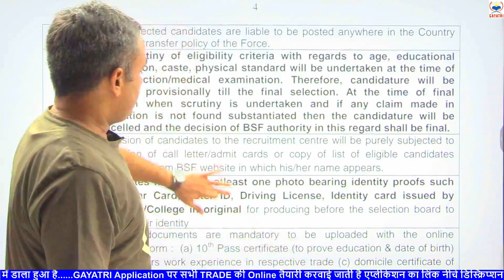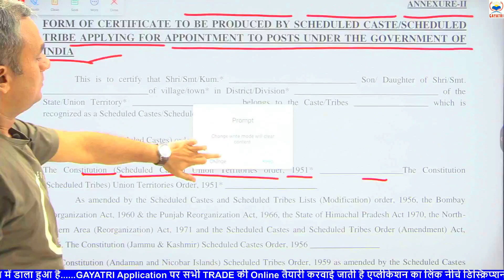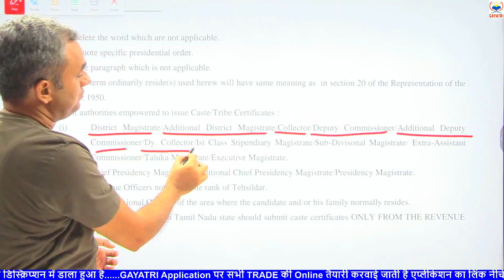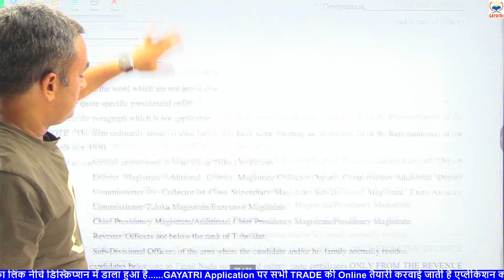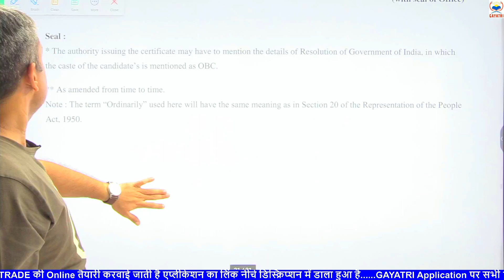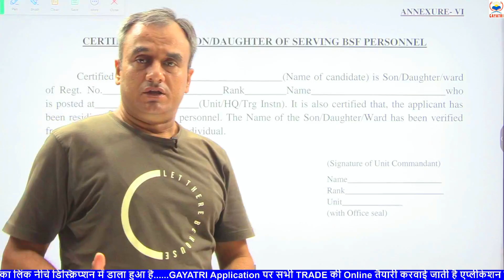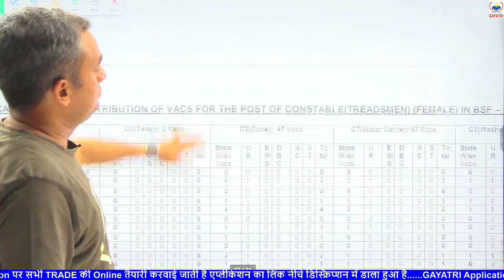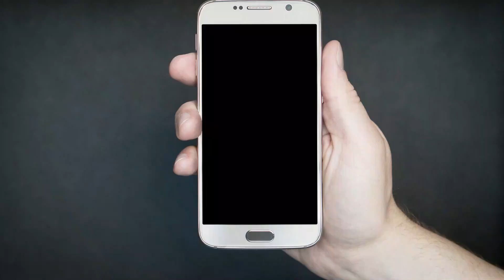BSF TRADESMAN || DOCUMENT VERIFICATION || सभी डाउट क्लियर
bsf tradesman trade questions
crpf paramedical staff exam kab hoga
ssc gd medical
bsf trade test kolkata
bsf trade test documents
bsf maratha certificate